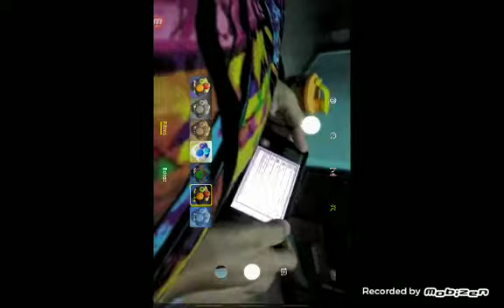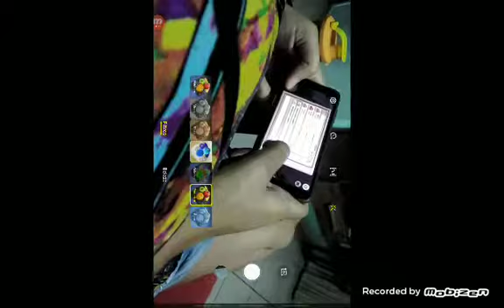Eu Benjamin gamer e ivy gamer formos impostoris no amog us